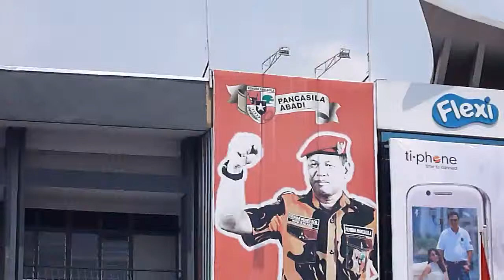Campagna elettorale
Turismo e viaggio in Indonesia o nel Borneo? Entra nel forum e chiedi tutto quello che vuoi sapere!